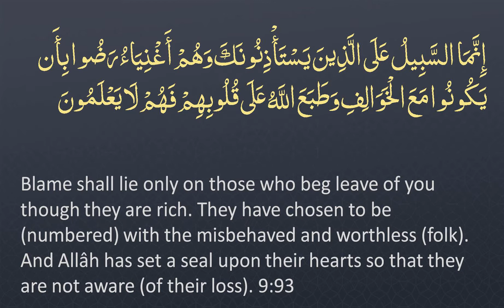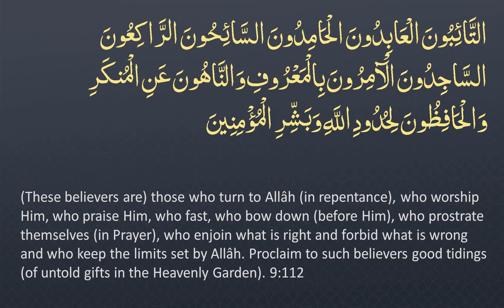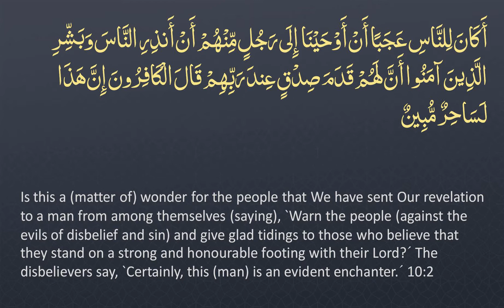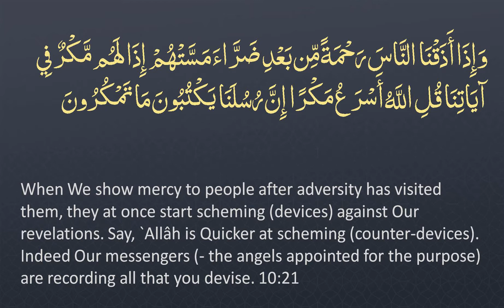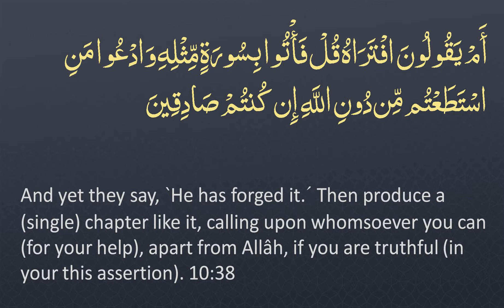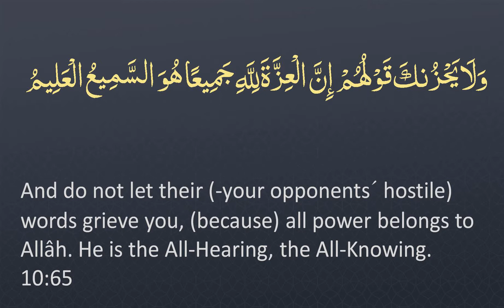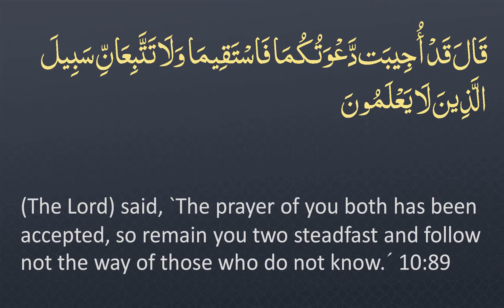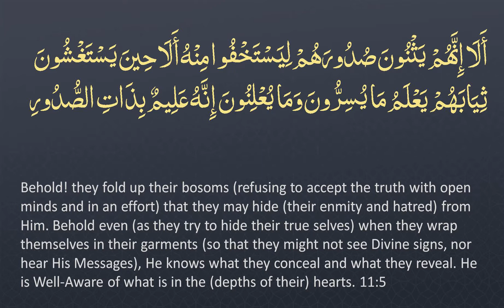Juz' 11 - 🔊 ARABIC Recitation with Arabic/English Text. Night Mode (Dark Background)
Part (Juz) 11 of 30. The complete Quran, Juz-by-Juz, in a beautiful ARABIC audio recitation with English translation text.

Also available as Beautiful backgrounds version or Light background version, and with different audio combinations: English only / combined Arabic and English recitation.